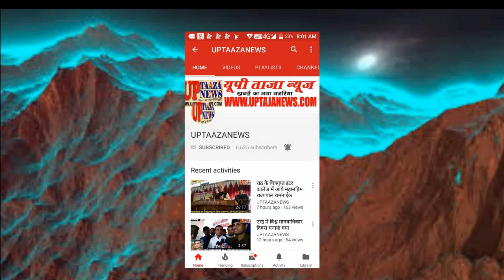बांदा में अज्ञात वाहन की टक्कर से पिता पुत्र की मौत